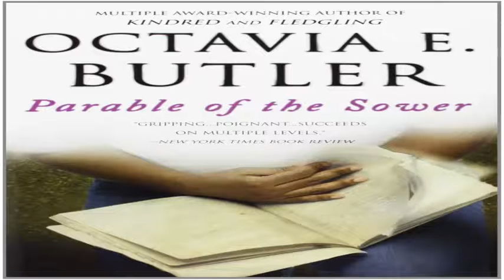Tüm Zamanların En İyi 10 Distopya Kitap ve Filmi